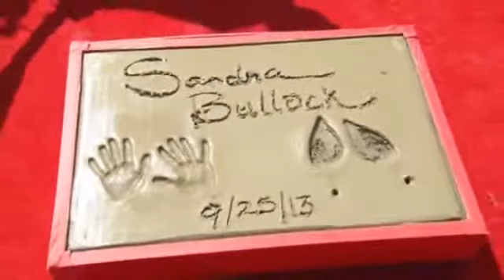Bullock Cements Her Place in Hollywood History780